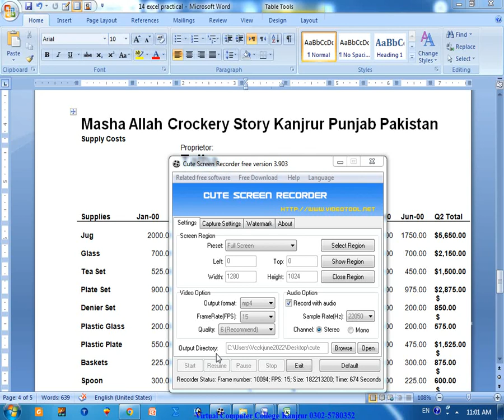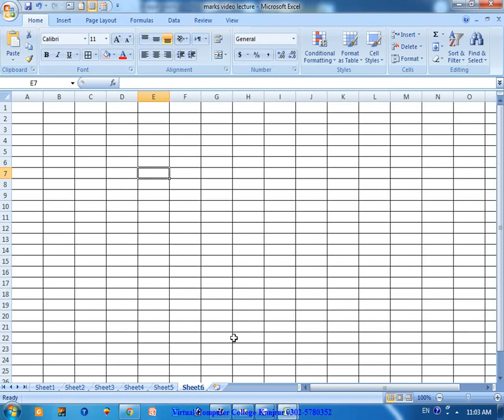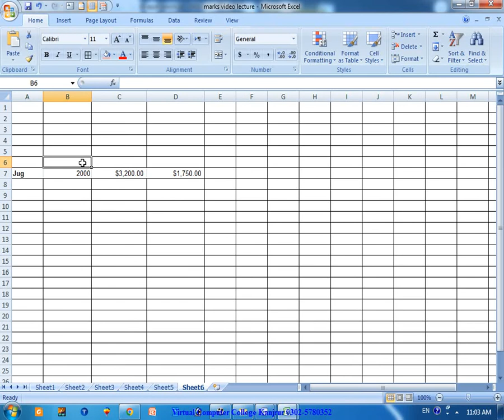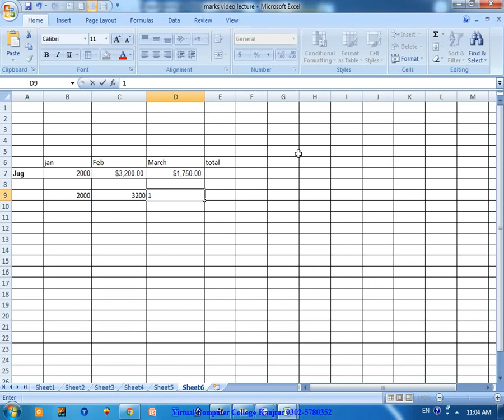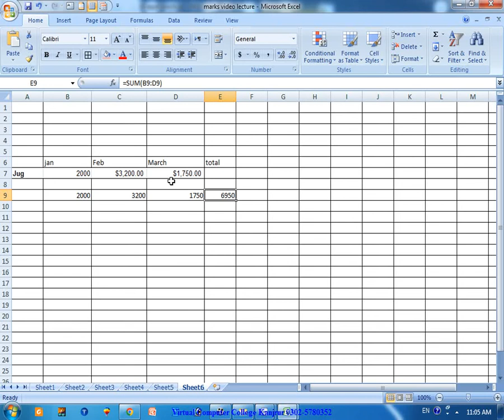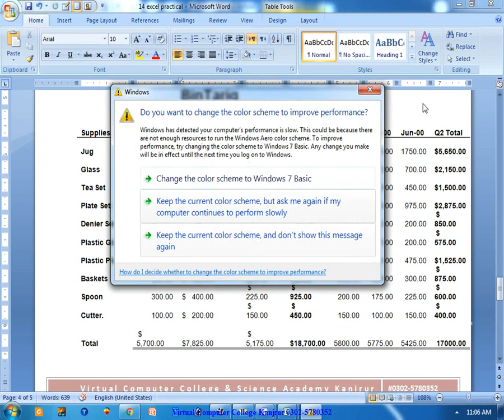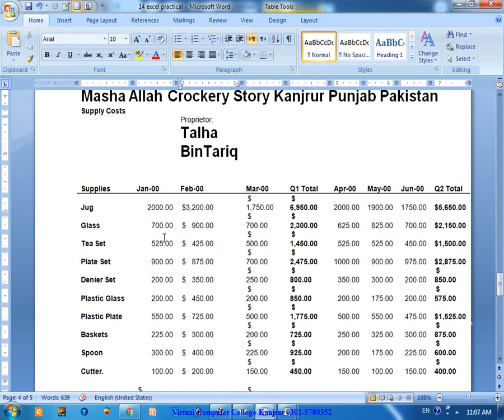How to calculate supply costs using Excel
Types of Crockery and materials
Earthenware and stoneware Crockery. ...
Porcelain and bone china Crockery. ...
Stainless steel Flatware.
Plated Flatware.
Sterling silver Flatware.